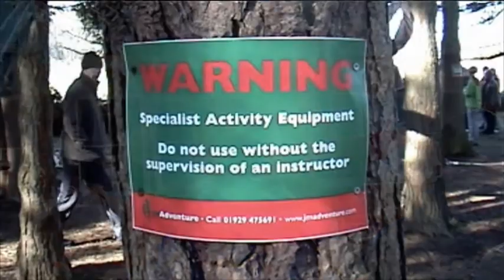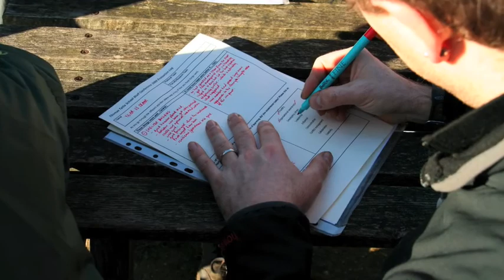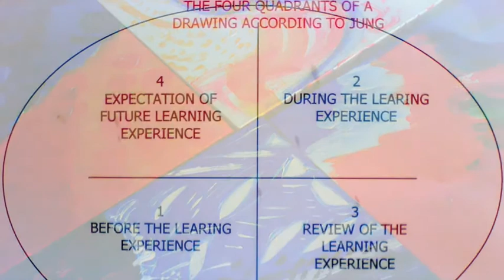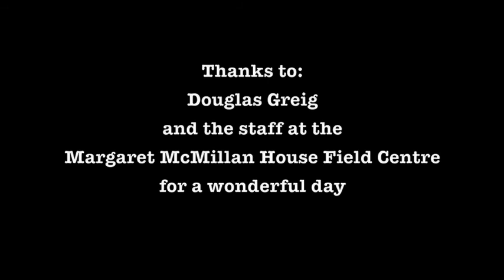Staff Conference 2008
Feeling Good, Learning Well.